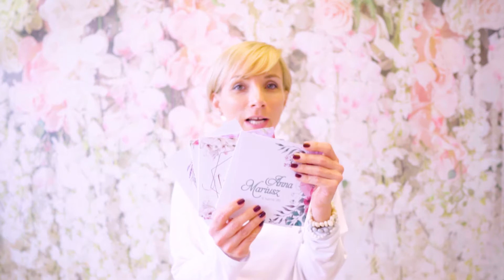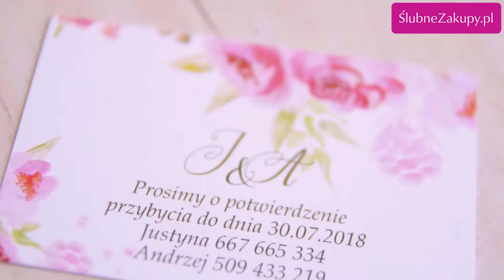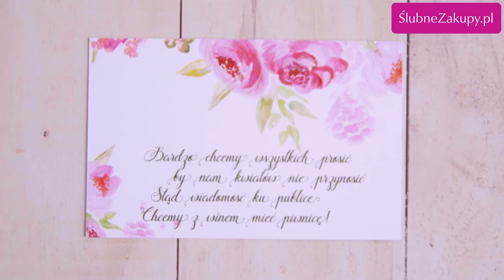Zaproszenia z motywem kwiatowym na ślub i wesele poleca sklep SlubneZakupy.pl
Piękne zaproszenia ozdobione Piwoniami, które wyglądają jak prawdziwe? Białe zaproszenia z różowym akcentem od sklepu SlubneZakupy.pl to wyjątkowa dekoracja ślubna. Kwiatowe zaproszenia ślubne to bardzo ważny element - to dzięki nim goście są obecni w Waszym ważnym dniu. Zaproście ich z naszą pomocą, w pięknym stylu!